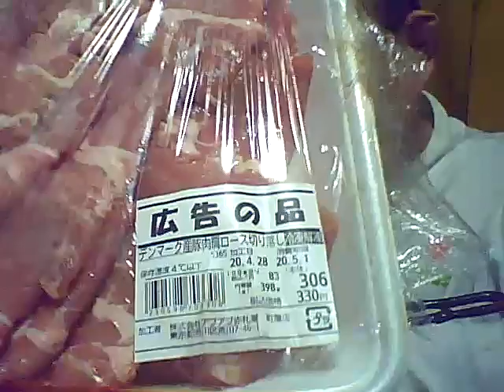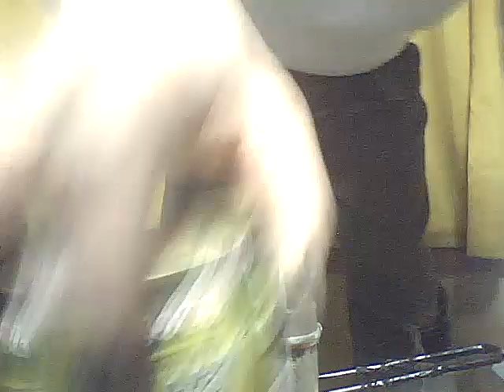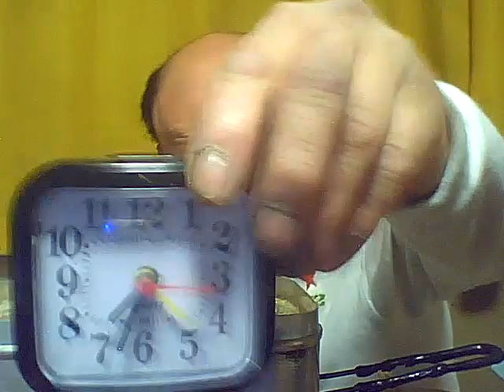One more time,One more chance カツヒコの生存確認 2020.05.01 金曜日